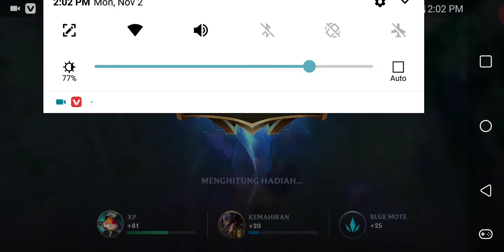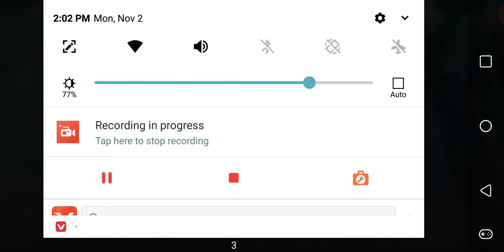Legue of legend Game mirip dota 2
Legue of legend Game terbaik Hanya dalam beberapa bulan Mantab